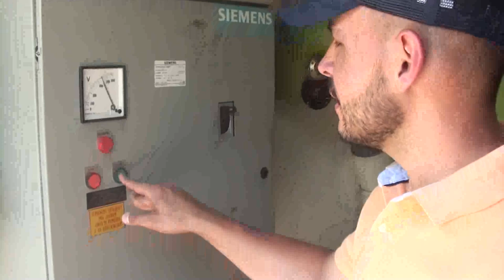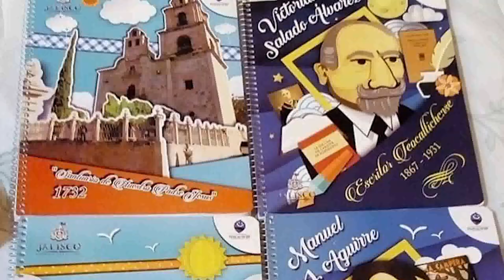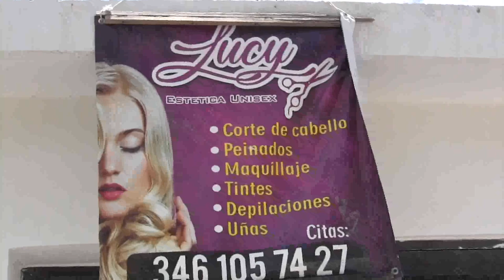3er informe de gobierno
Sigamos trabajando juntos cada día, sigamos regresando la grandeza a nuestro municipio.